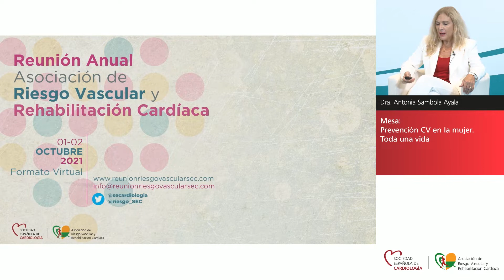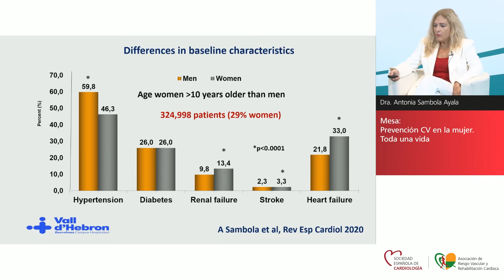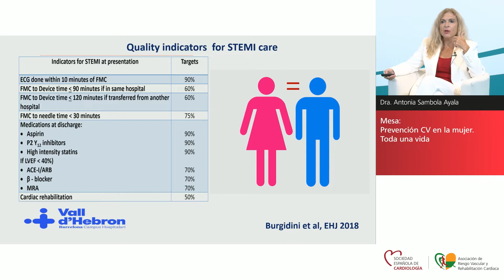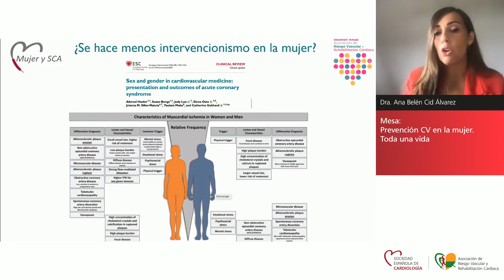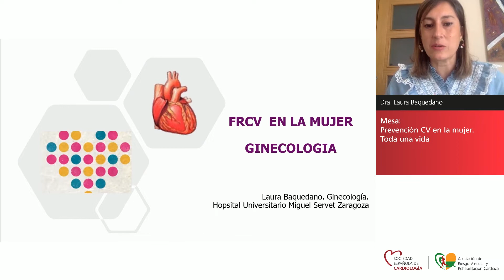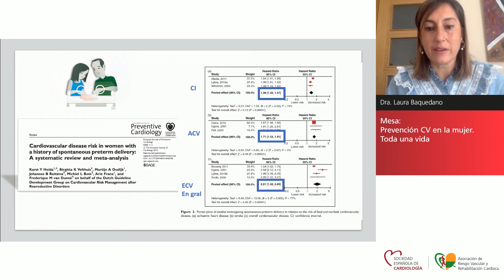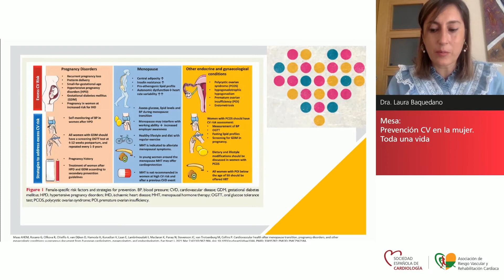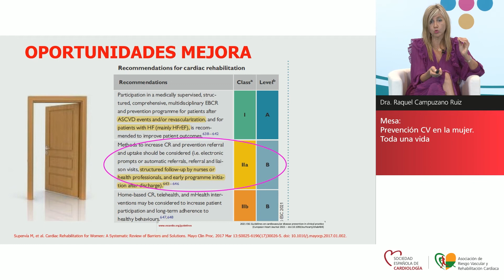Mesa: Prevención CV en la mujer. Toda una vida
Sesión celebrada durante la Reunión Virtual de la Asociación de Riesgo Vascular y  Rehabilitación Cardiaca de la Sociedad Española de Cardiología, desde Córdoba los días 1 y 2 de octubre de 2021.